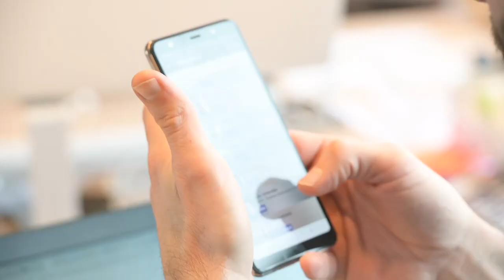Connect 2030 ITU Membership Video: One for One Circularity for Phones, Netherlands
Connect 2030 Agenda, ITU Membership contribution by Closing the Loop, Netherlands

Goal 3 – Sustainability: Manage emerging risks, challenges and opportunities resulting from the rapid growth of telecommunications/ICT

Closing the Loop's One for One service makes your phone usage more sustainable. Our service easily adds onto existing contracts and results in tangible sustainability results.